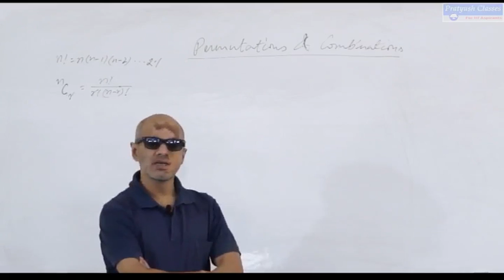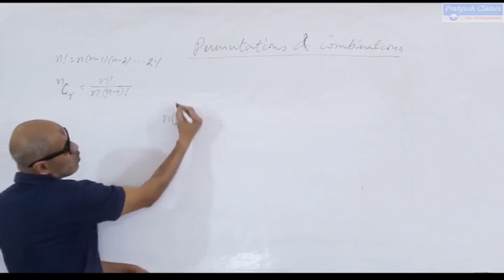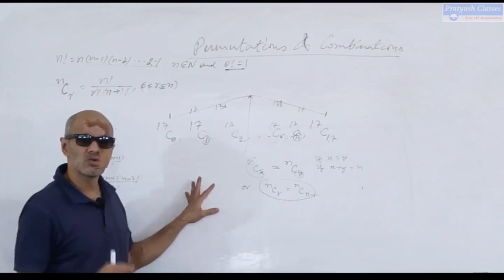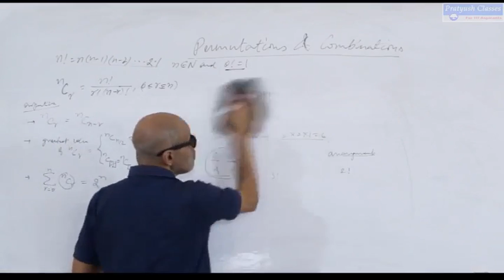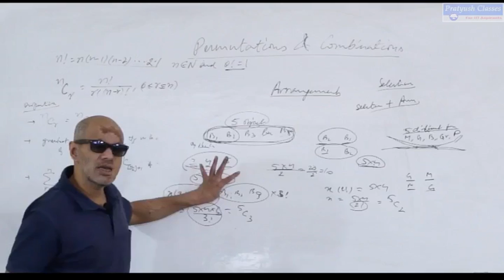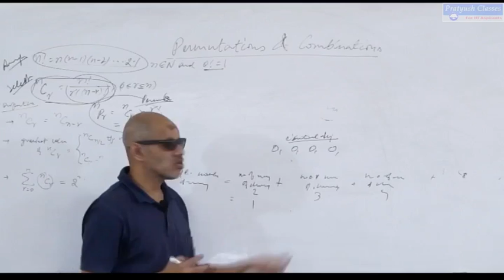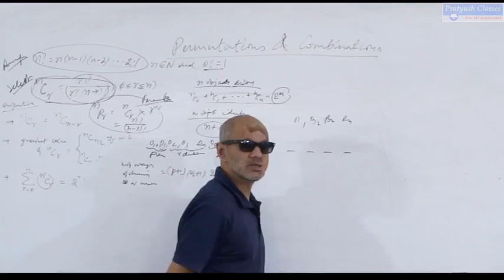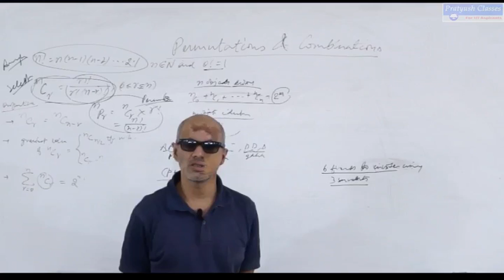01 Permutations and Combinations Mathmatics by Pratyush Kumar Singh For IIT/JEE/NEET Aspirants.